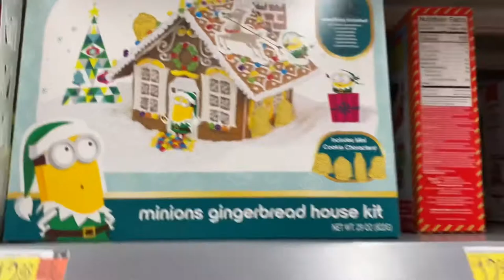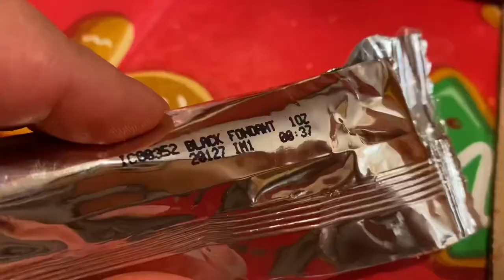Vlogmas Day 11&12 | Making a GINGERBREAD BARN | Coffee |NaomeeKeana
A day late but I still got it done ✅
This past week has been so long (working long hours) so I’ve barely had time to get all my videos edited and posted but I’m hoping to be way better this coming week! ( going back to normal work hours)

Anyways, in today’s video I grab some coffee, Austin gets adjusted and I make a Gingerbread Barn for the first time!

My Coffee Order:
1 shot white coffee
2 shots regular
Americano style
Add white mocha and vanilla chai!
Soooo good!